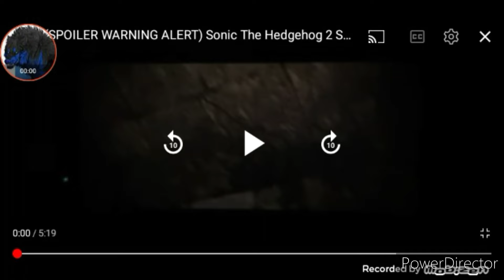sonic 2 the movie 2022 sonic vs knuckles the final fight, eggman betrayed knuckles sonic is right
hope you guys enjoy and April the 8 I be videoing to theater to watch sonic the hedgehog 2 this is epic please like and subscribe and god bless you all howl